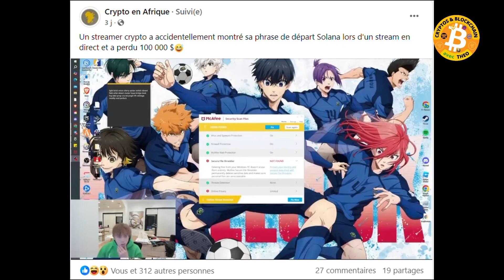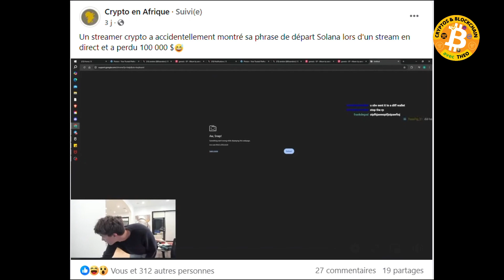Il perd 100000$ pour avoir eu la maladresse d'exposer sa phrase secrète